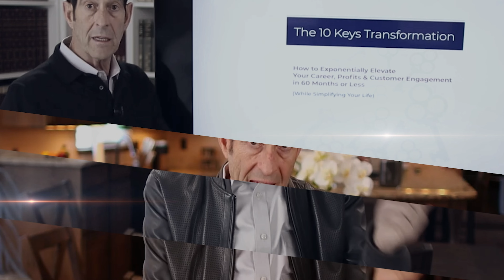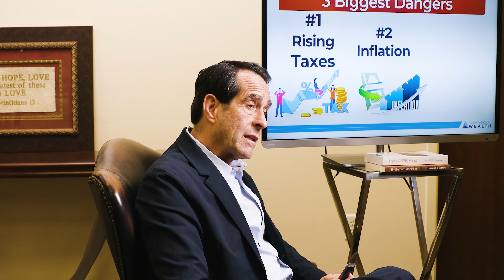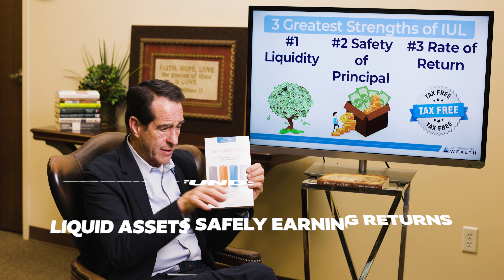Why IUL Is The Perfect Weapon To Fight The Battles Of Taxes, Inflation And Market Volatility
Don't lose the financial battle with your money!
In this educational episode, I am going to discuss why IUL is the perfect weapon.
Also in watching this video, you will see why it is in your best interest to speak to a properly trained
IUL Strategist.

Doug Andrew

0:00 Introduction & Summary
2:05 The 3 biggest dangers to your retirement
4:00 How inflation is actually reported
6:02 The volatility of the markets
6:49 The 3 greatest opportunities
8:22 The 3 greatest strengths of IUL
9:21 What to learn more?  Get a free copy of my books!